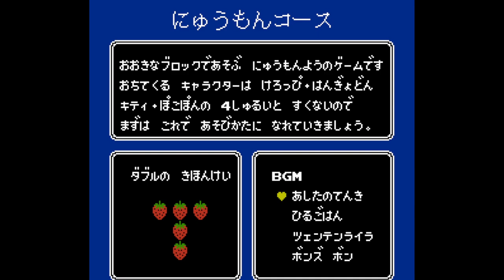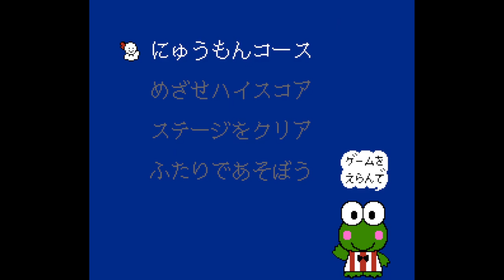Sanrio Carnival - Nintendo Entertainment System - Intro & Title Screen